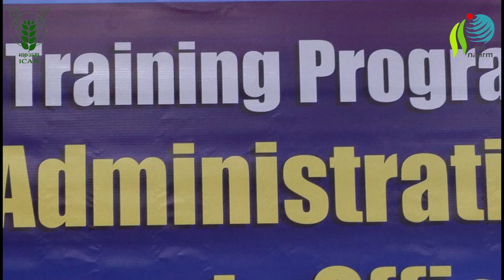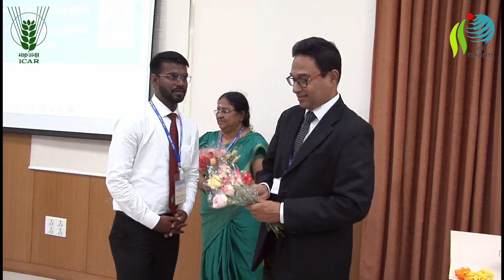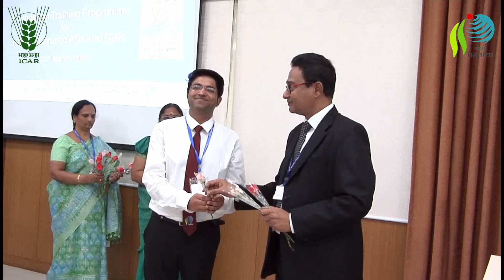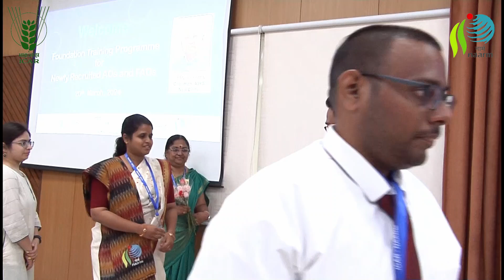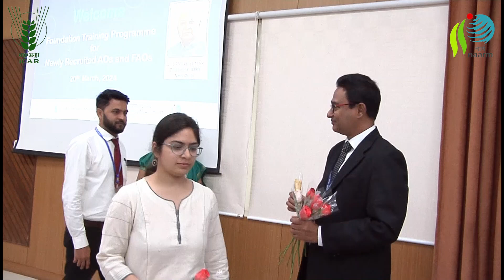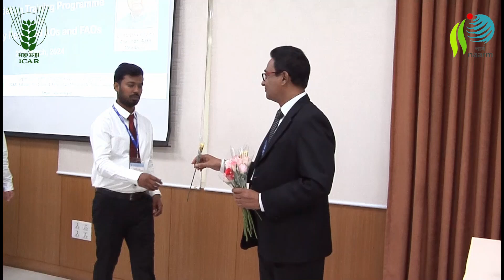Inaugural Programme- Foundation Programme for Newly Recruited AOs & FAOs of ICAR, on March 20, 2024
The 5-Week Module-I of the Foundation Course for newly recruited AOs & FAOs of ICAR was started on 20th March, 2024 at the ICAR- National Academy of Agricultural Research Management, Hyderabad.

Dr Sanjay Kumar, Chairman, Agricultural Scientists Recruitment Board inaugurated the Foundation Course for newly recruited Administrative Officers and Finance and Accounts Officers of ICAR-National Academy of Agricultural Research Management, Hyderabad.
Chairman ASRB Inaugurates Foundation Course for Newly Recruited AOs & FAOs at ICAR-NAARM
Dr. Kumar emphasized the fundamentals of the topics that will be taught in the 5-week long module and then make decisions clearly and transparently.
Dr. Ch. Srinivasa Rao, Director, ICAR-NAARM & Course Director for the Foundation training of AOs and FAOs, briefed the trainees about ICAR’s success story in terms of India becoming a food surplus country besides food exporting to other countries.
Dr. G. Venkateshwarlu, Joint Director, ICAR-NAARM highlighted different domains of training being conducted at the ICAR-NAARM, and the foundation courses being designed to cater to the demand of the National Agricultural Research and Education System.
Shri. Vampad Sharma, Director (Administration), ICAR Headquarters informed the trainees about the policy-making work of the NAARM which helps the day-to-day functioning of the institutes in ICAR which range from small to large. He emphasized that the training will be beneficial to the trainees throughout their careers.
Shri. Vivek Purwar, CAO (SG), ICAR-NAARM, briefed the trainees about the three modules and different aspects of the foundation training.